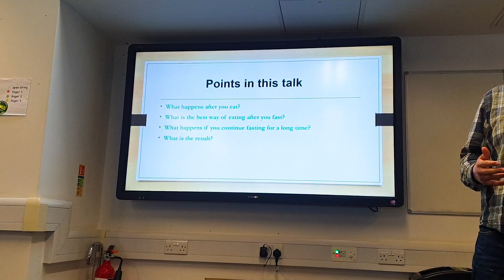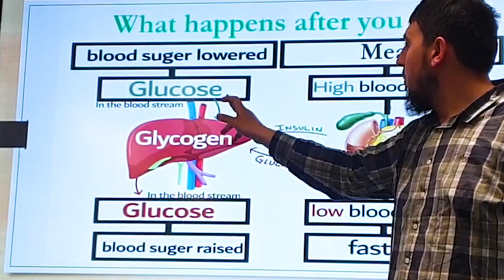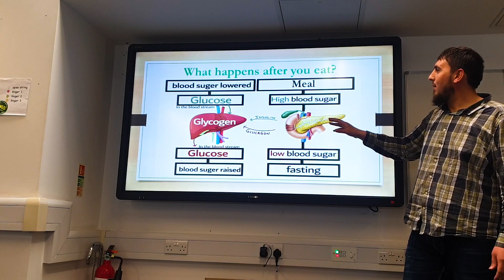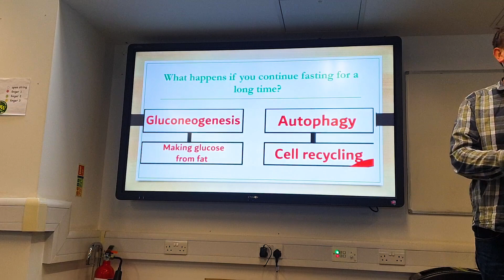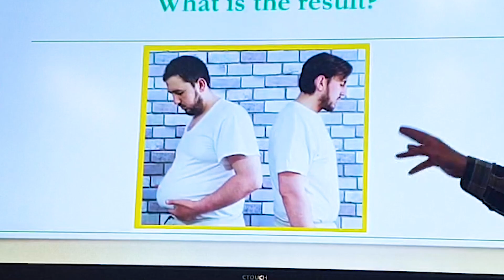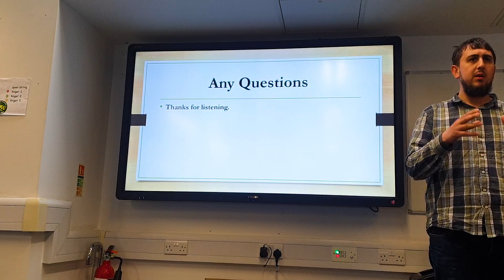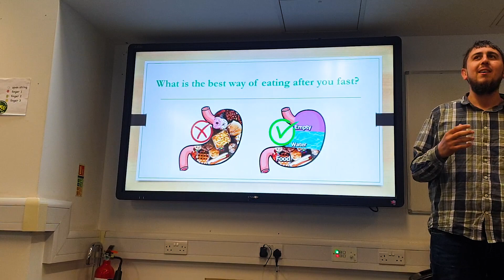السر وراء انقاص الوزن | The Secret Behind The Weight Loss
بعد معاناتي من السمنة وزيادة الوزن قررت اسوي دايت خاص فيني وقسمته على اسابيع
واليوم كان عندي اختبار القاء محاضرة عن بحث علمي ف شاركت تجربتي والحمد لله انجحت
 لا تنسى تشترك بالقناة وتفعل الجرص ليصلك اشعار بالفيديوهات يلي رح نزلها في المستقبل بإذن الله

7 DAYS WATER FAST RESULTS (NO EATING FOR A WEEK) | أسبوع كامل بدون أكل النتيجة صدمتني